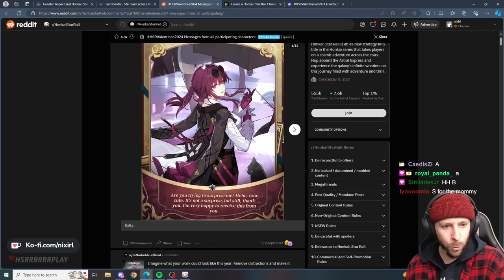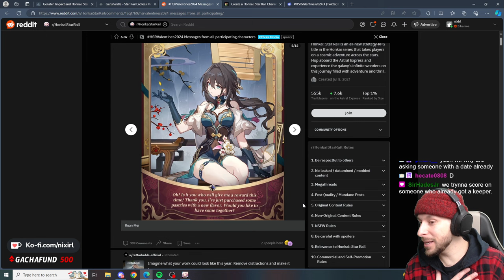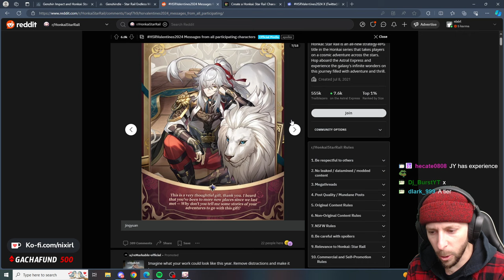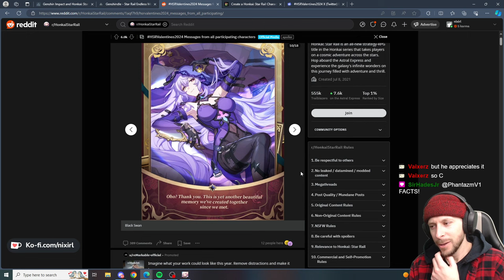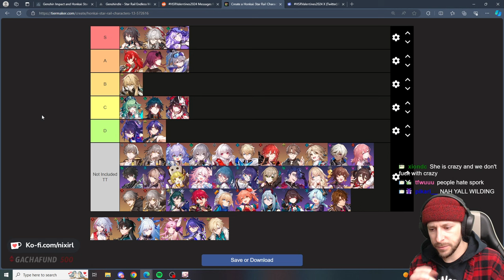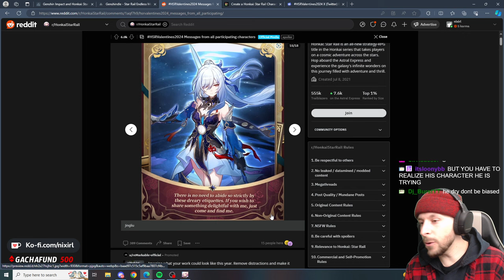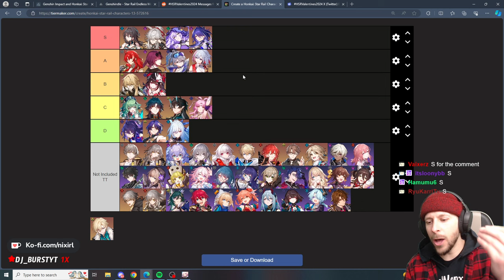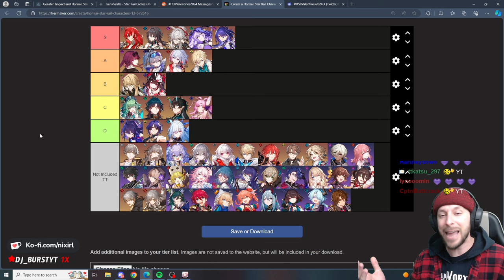Ranking HSR Character's Valentines Day Rizz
Did you see that HSR posted about a special Twitter event where certain characters will "respond" to you? We ranked all the HSR Character's Valentines Day Rizz from these posts live on stream! Check out the video and leave a comment letting me know which HSR character you'd want to be your Valentines Day date!

(LIVE every day at 4p est)